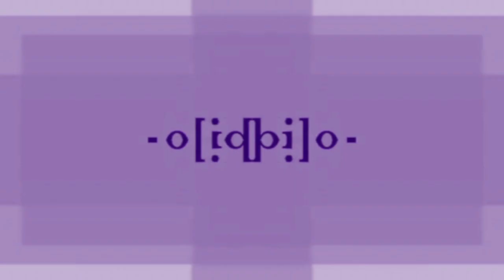Full Best Animation Logos in 4ormulator V0 G Major Mirror Top Green Lowers